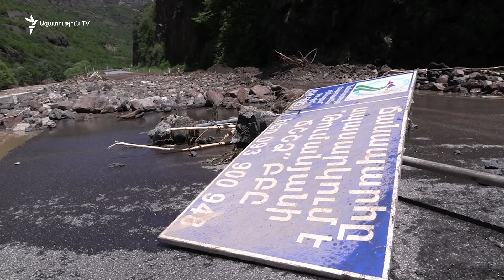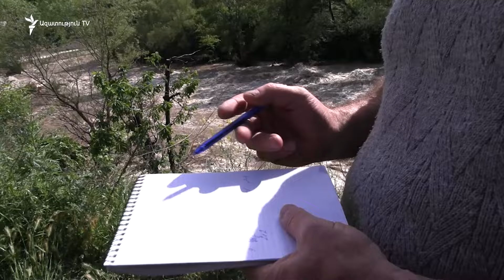Փրկված կատու, սատկած ձկներ, մարդիկ՝ բեռնատարի խցիկի վրա. հեղեղը՝ Մարց-Թումանյան ճանապարհին